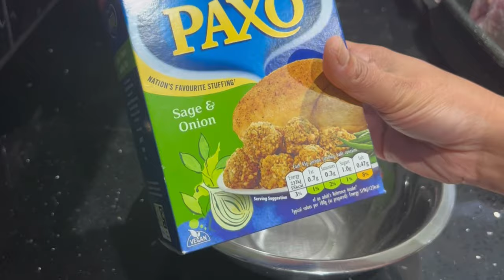The perfect easy Turkey Roast Dinner recipe @ Christmas time /Yorkshire pudding/stuffing and gravy.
Sunday roast/ Christmas Dinner.
Detailed cooking explanation about roast dinner